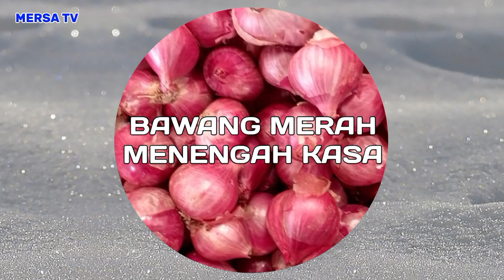info harga bawang merah, cabe, tomat, kentang dan sayur dari alahan panjang, lembah gumanti, solok